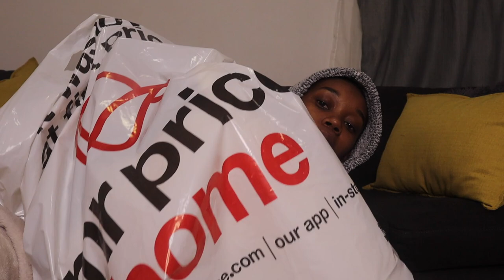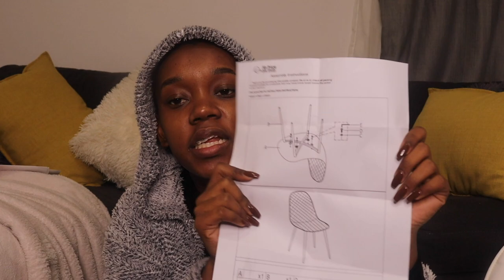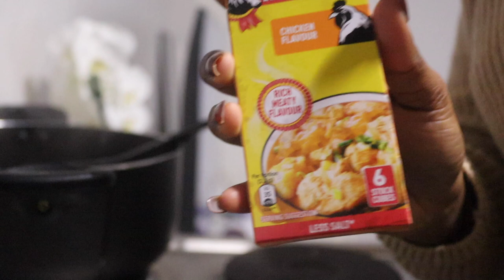VLOG | COOK WITH ME | CLEANING | MRP Home